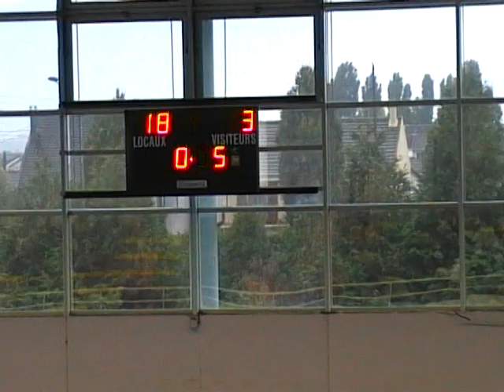Aulnay Handball vs Val de Boutonne le 14 octobre 2012, Nationale 1 féminin : 1ère mi-temps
Aulnay Handball vs Val de Boutonne le 14 octobre 2012, Nationale 1 féminin : 1ère mi-temps. Vidéo pour le site d'information